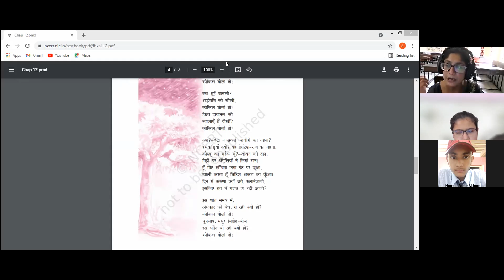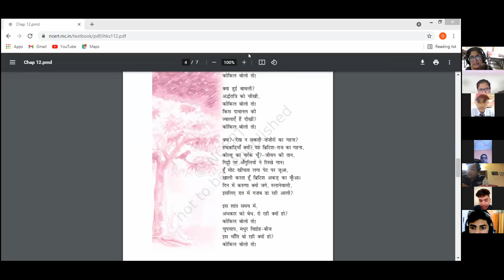Class -9( Hindi)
Topic - Ch -12
( Kaidi aur kokila)
part -3.